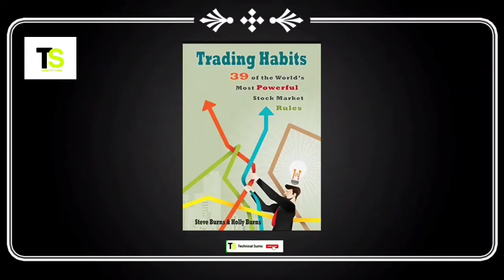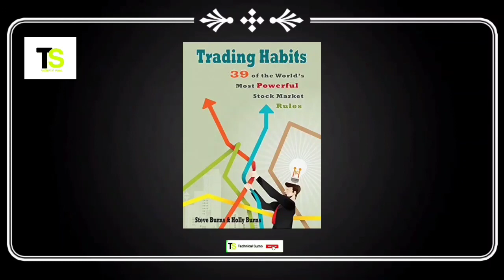Trading Habits: 39 of the World's Most Powerful Stock Market Rules Audiobook In Hindi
Hello Friends,
In this video you will get to know Trading Habits: 39 of the World's Most Powerful Stock Market Rules Audiobook In Hindi | Full Audiobook in Hindi

SHARE VIDEO TO FRIENDS
COMMENT FOR KNOW MORE